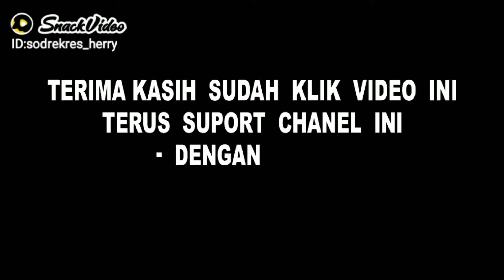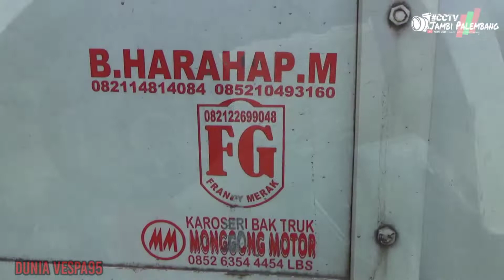driver cantik asal padang.pop Minang terbaru menusuk dalam diam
hey sob hari ini kita kedatangan tamu driver Cantik nama nya Mimi Asal padang , posisi sekarang ada d kota Palembang desa mekar jaya kecamatan Bayung Lincir kabupaten Musi Banyuasin
17 November 2021 jam 04.20 sore
lagi proses memperbaiki kelahar nya jebol guys
Mimi dari Padang mau ke Jakarta muatn jeruk.10 ton

okey semoga bermanfaat dan bisa menambah wawasan untuk kita semua amin 🙏